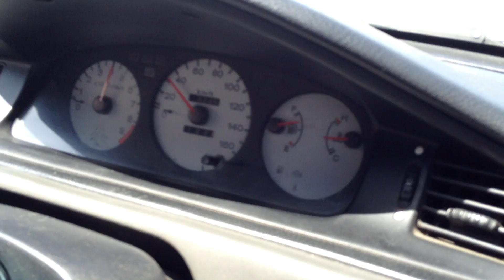B18C VTEC Turbo in car 14psi Low Boost.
B18C Turbo Sunday cruising. 312whp @ 14psi low boost setup.